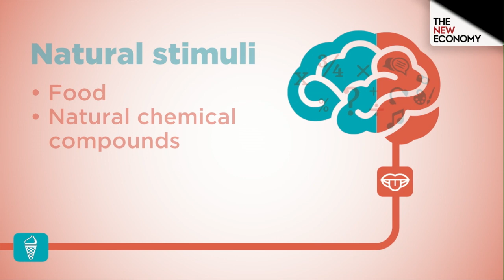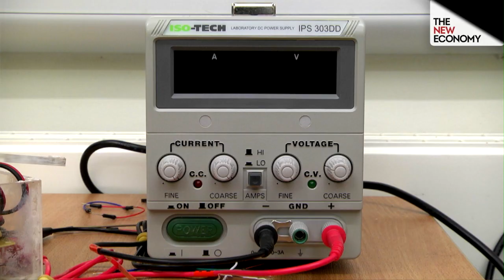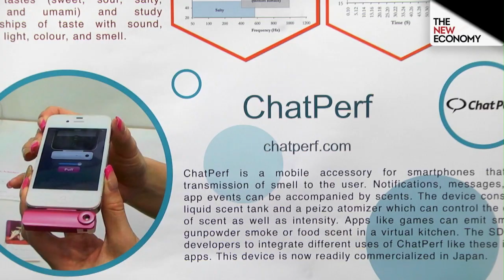Using mobiles to smell: How technology is giving us our senses | The New Economy Videos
The New Economy interviews Professor Adrian Cheok of City University London to find out about a new technology that will allow people to taste and smell through their mobile phones.

Scientists are coming increasingly closer to developing technology that will allow us to use all our senses on the internet. Professor Adrian Cheok, City University London, explains how mobile phones will soon allow people to taste and smell, what the commercial benefits of this technology might be, and just how much it's going to cost